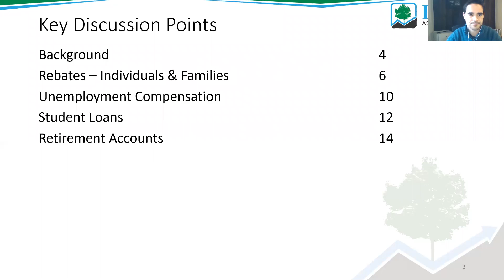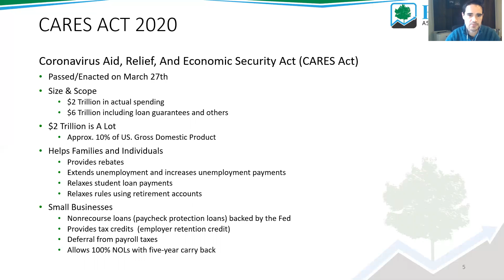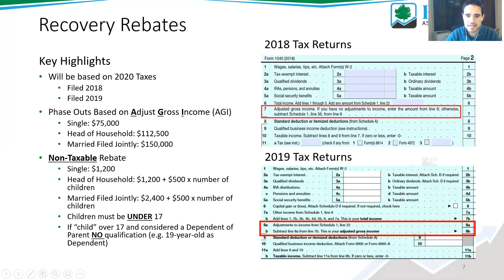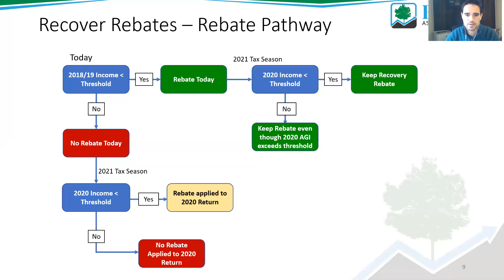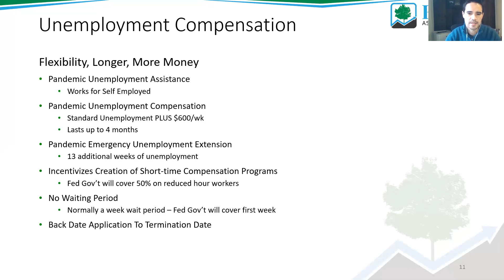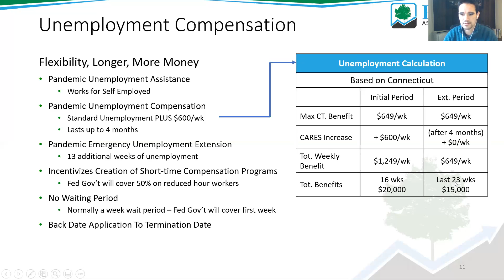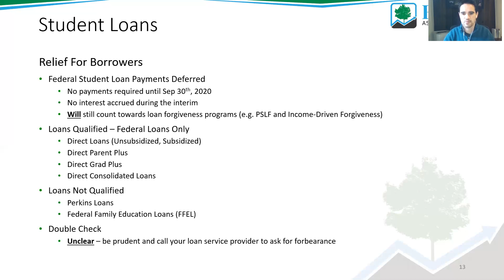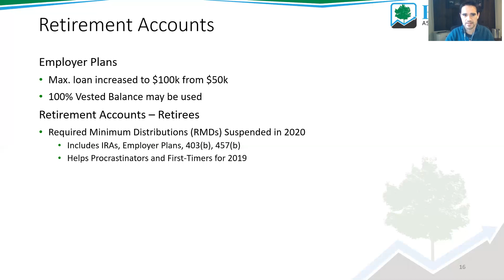CARES Act Part 1 - Can I Get Money From The Government?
Covid19 has resulted in monumental government action. In March the Federal Government enacted the CARES Act. Learn what it means to individuals and families in this 20 minute video. We talk about size and scope, rebate checks, unemployment, student loans, and retirement accounts.

Have questions about your finances? Care about the climate crisis? Schedule a meeting today to learn how our financial planning and sustainability-focused investment plans can help.